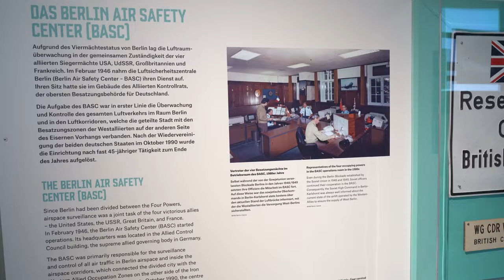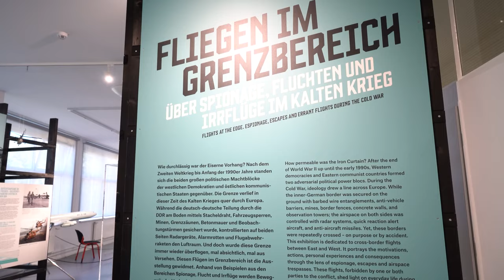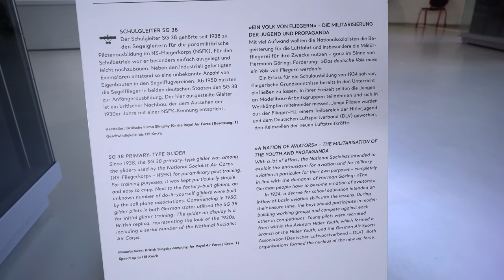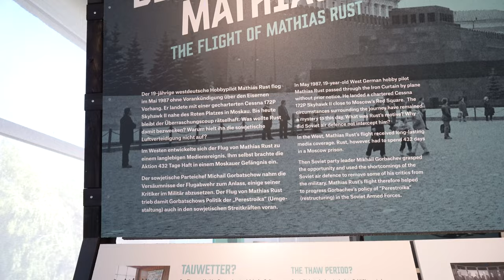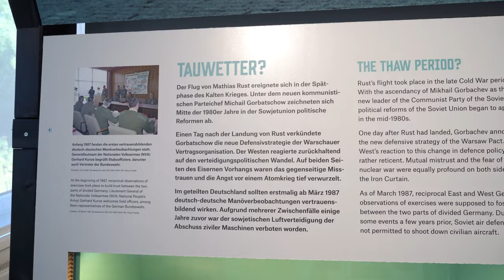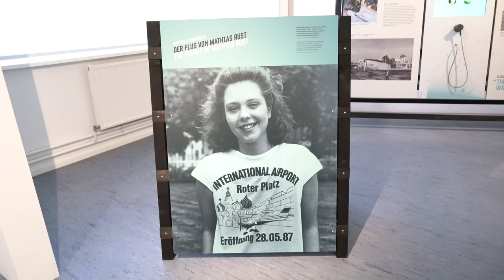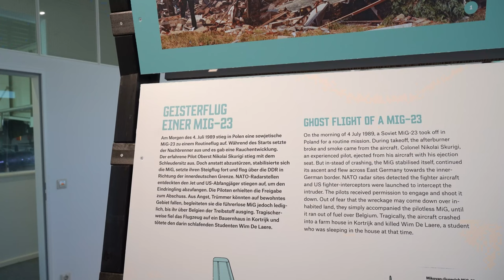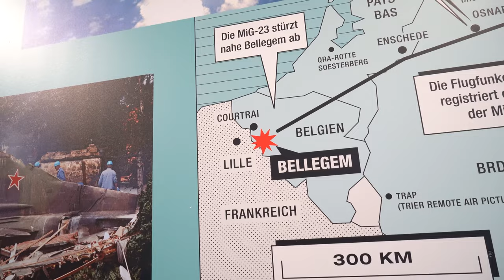GATOW: СОБРАНИЕ ВОЕННЫХ САМОЛЕТОВ. ЧАСТЬ II. Ultra HD 4K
Военно-исторический музей на территории бывшего аэродрома Гатов на окраине Берлина представляет мега коллекцию советских и натовских самолетов. Вторая часть охватывает летательные аппараты, расположенные в ангаре №3, а также временную выставку "Полёты у границ".